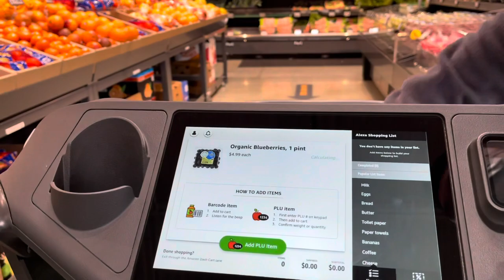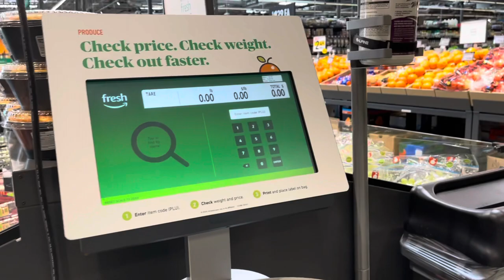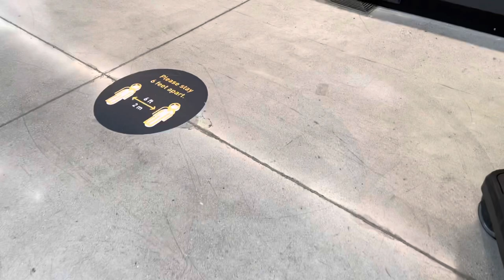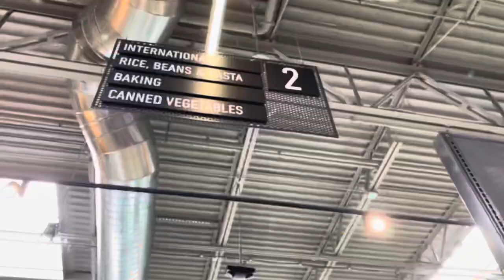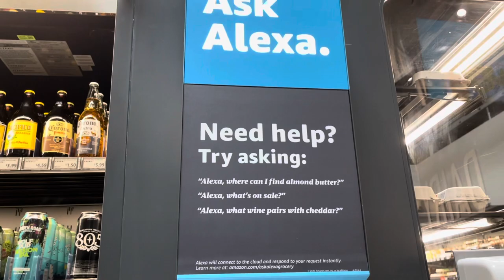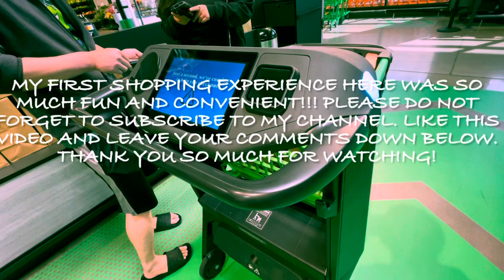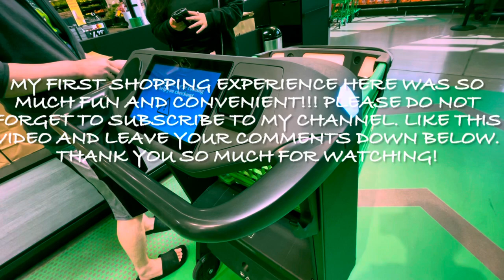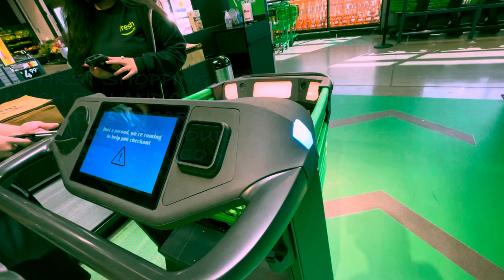AMAZON FRESH | Newest Grocery store | Amazing DASH CART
One afternoon, I decided to check out the newly opened AMAZON FRESH GROCERY STORE so come and join me as I explore the new establishment and grab some snacks.